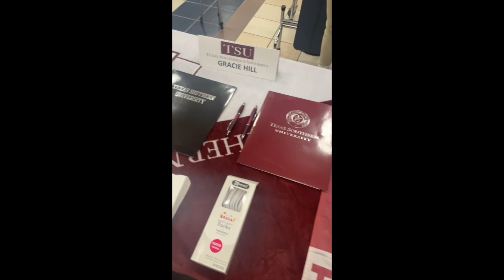| Highschool Signing day Vlog | Glenda Dawson high school | Itsgracieee4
in this vlog you guys get to watch my high school signing day experience! all the behind the scenes, set up process, etc. I enjoyed this day very much as always stay tuned for more vlogs and don't forget to like, comment, subscribe, and share!